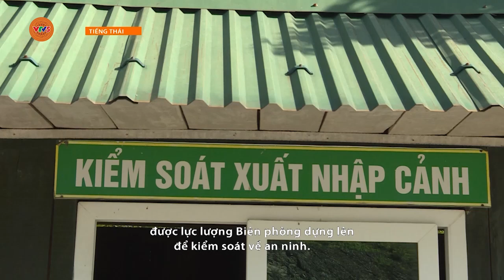[TIẾNG THÁI] LIÊN KẾT NHỎ, HIỆU QUẢ CAO TRONG SẢN XUẤT NÔNG NGHIỆP | VTV5